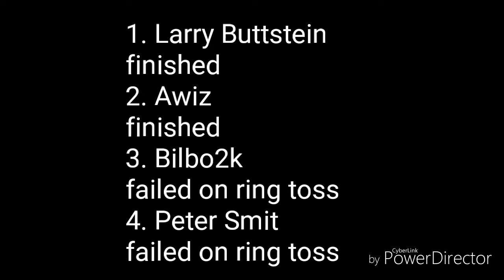ANWB SEASON 17 EPISODE 1/4 QUALIFYING!!!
Today 8 athletes look to tackle all 5 obstacles in the hopes of qualifying for the city finals! Finals will be posted when this video hits 5 likes or next Monday!